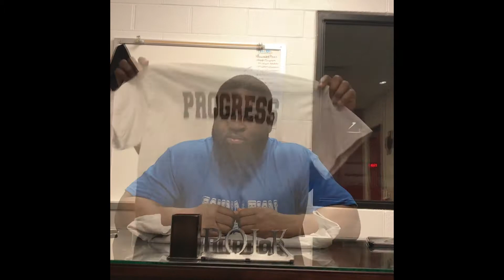My Movie 108